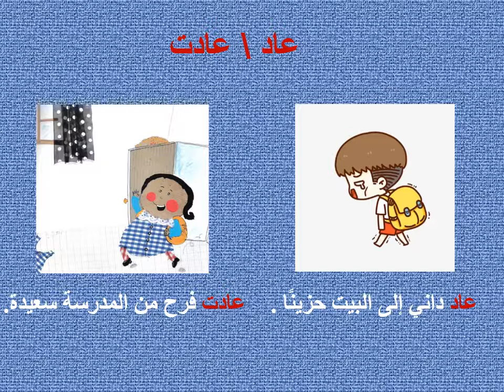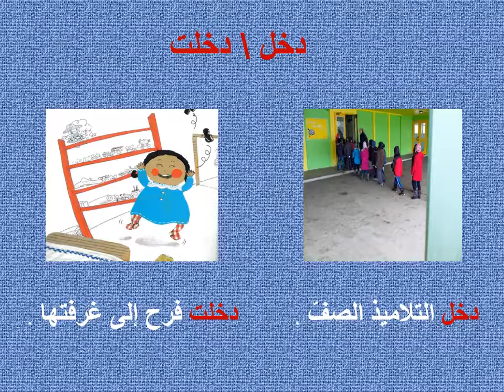جملة وصورة Apprentissage GS GLFL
Pour renforcer les apprentissages travaillés en classe pendant les cours d'Arabe en GS